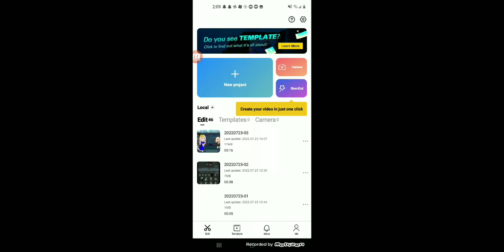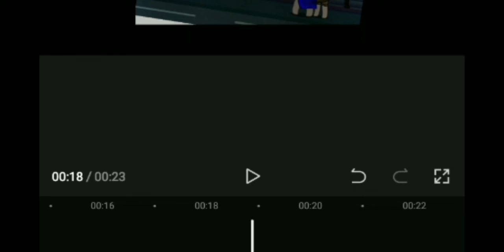remaking ik my own sister like ik my own mine